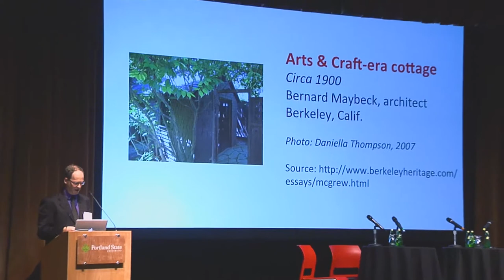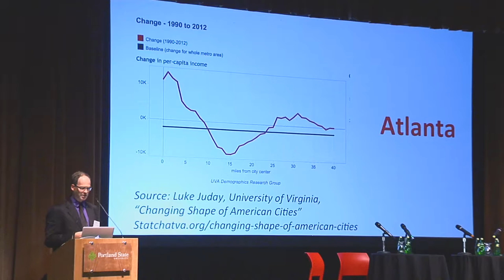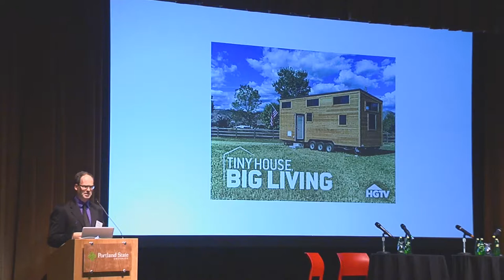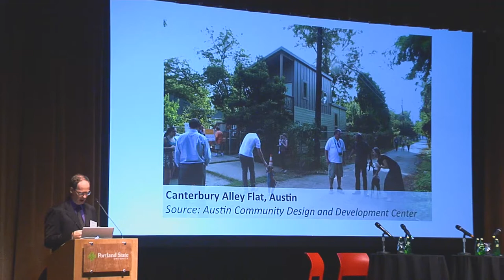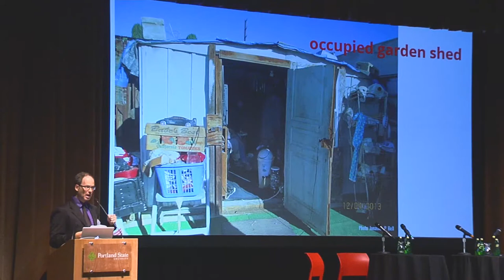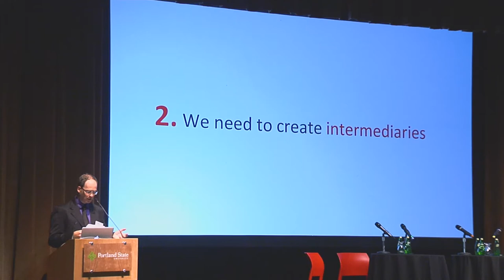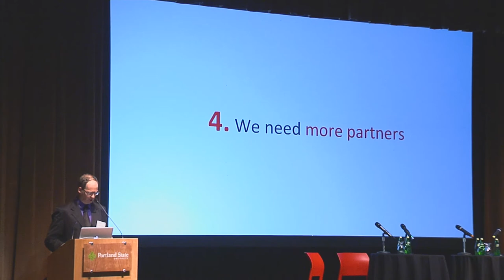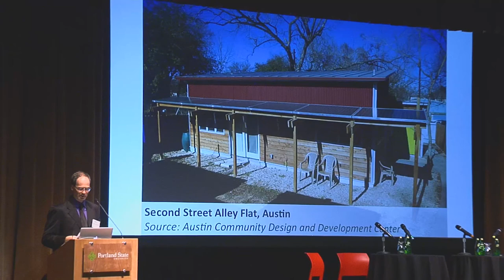Build Small Live Large Summit 2017: Keynote II - Jake Wegmann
As a pioneer in academic research on ADUs around the country, Jake Wegmann will share insights on hot-button issues in ADU development from multiple cities.

Which factors drive un-permitted ADUs underground, and which make homeowners more likely to build fully legal units? Beyond lowering fees and easing permitting processes, how can cities encourage ADU development to generate more housing?

Wegmann will close with an inspiring look at successes in the ADU movement to date, and his recommendations for how the movement can continue to grow.